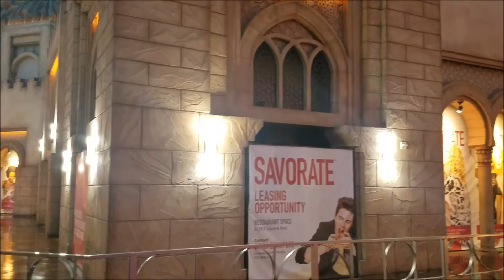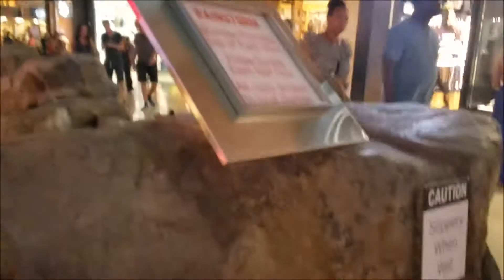Planet Hollywood hotel ( Las Vegas)...veronika ...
Las Vegas Venecia hotel live show